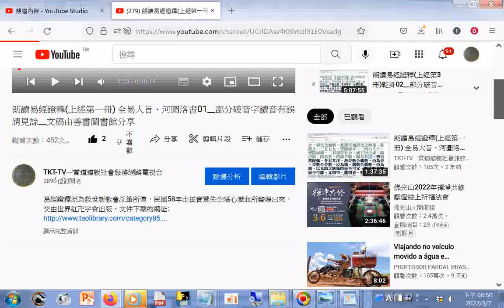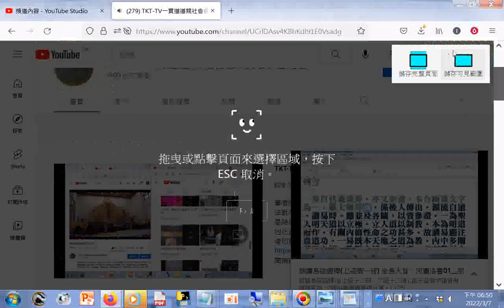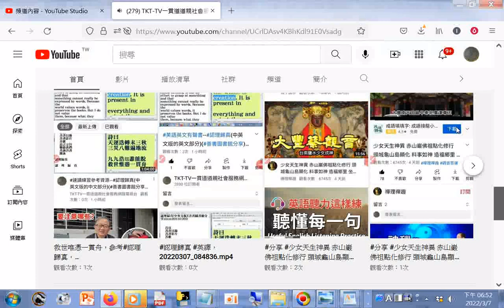訂閱人數一千名以上 2 一年的總觀看時間達四千小時(每月333.3小時以上)2019年所知+歡迎有緣大眾搜尋及訂閱